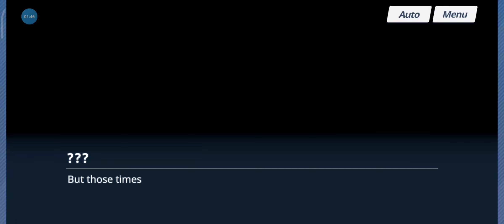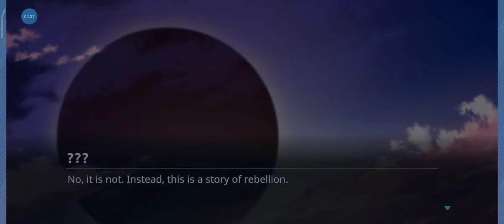Blue Archive | Where All Miracles Begin Chapter 1 Prologue